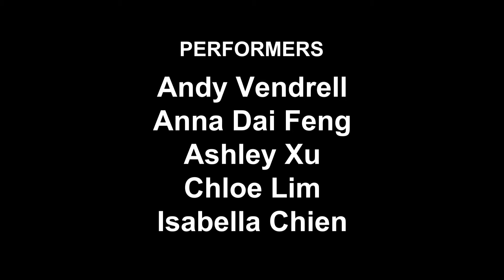[KPG] Produce 101 - Bang Bang | K-pop Dance Cover 커버댄스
Bang Bang - Jessie J, Ariana Grande, Nicki Minaj | KPG Cal Cover

Choreography by: Chungha Kim
Performed by: Andy Vendrell, Anna Dai Feng, Ashley Xu, Chloe Lim, Isabella Chien
Filmed by Kathie Tian
Edited by Isabella Chien
Directed by: Isabella Chien